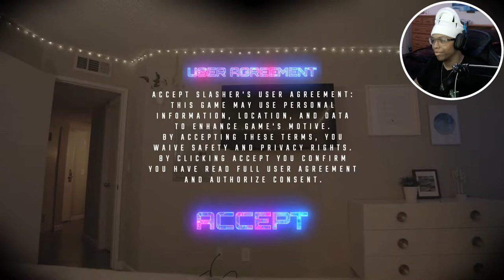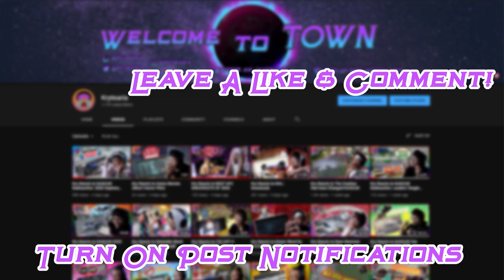Kry Reacts to Slasher by Social House Films | AR Short Horror Film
Social House Films is always coming in Clutch but in a bigger way this time! They dropped an Augmented Reality Horror Short Film titled "Slasher" and it hit every point possible for a real life horror game. I hope you enjoyed the reaction! :)